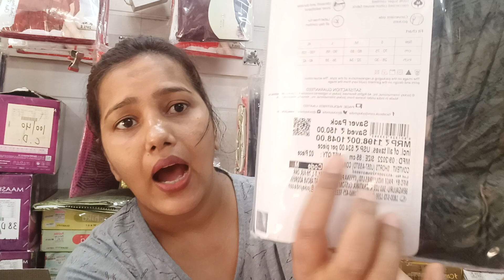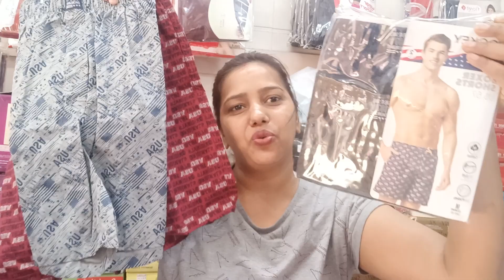4 men inner boxer retailshop delhi undergarment Shop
hello friends 🙏
today I am show you summer collection for men
jockey boxer shorts 👉🩳
inner boxer
USA originals US 57
modern classic 8222
fabric - cotton
ultra Soft inner waist band
All size available ✅
any query please contact whatsapp booking number- 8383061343
no return ❌ no exchange ❌ no COD
Brand name - jockey (summer collection)